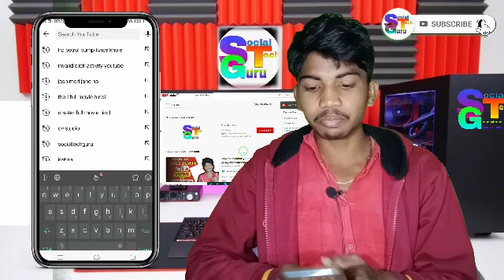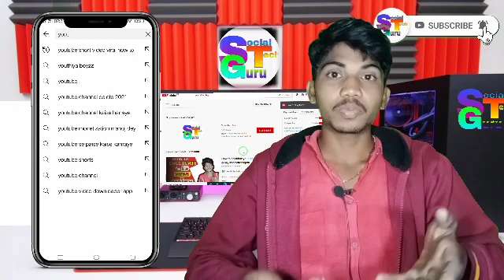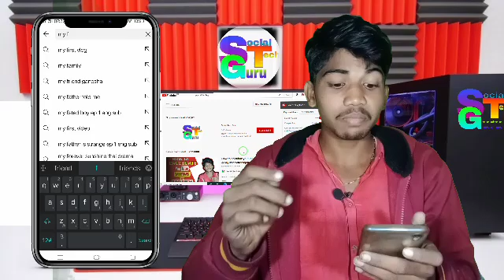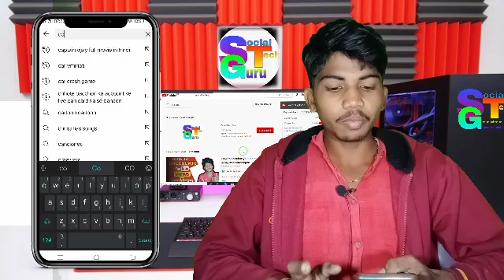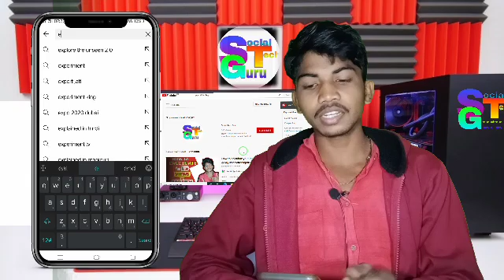grow youtube channel ||grow youtube channel 2021